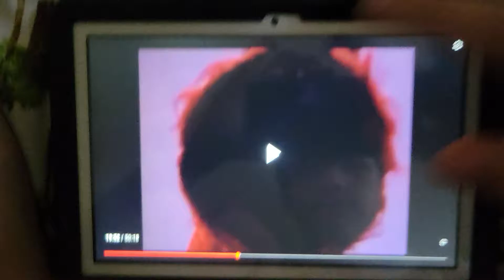July 25, 2022(3)